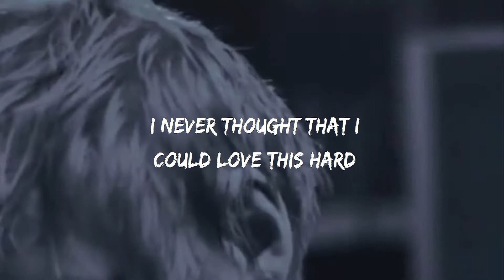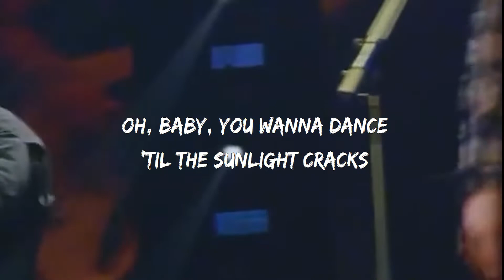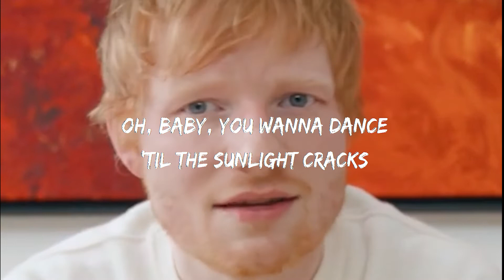Ed Sheeran - Shivers ( Lyrics)